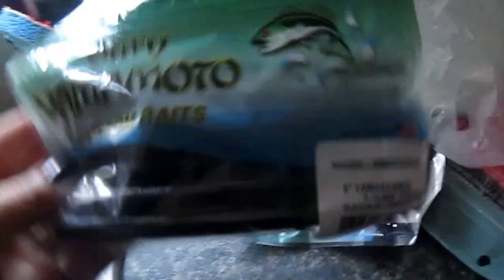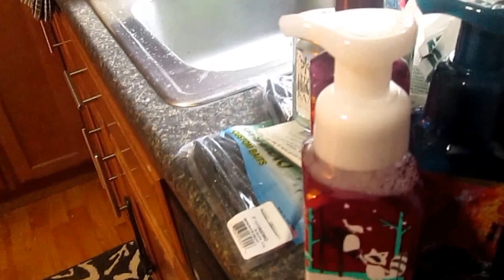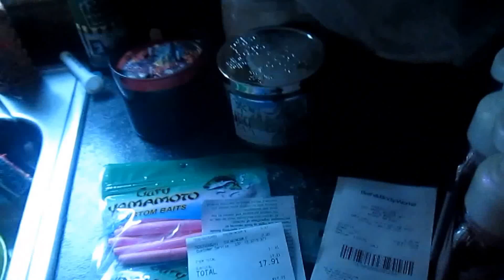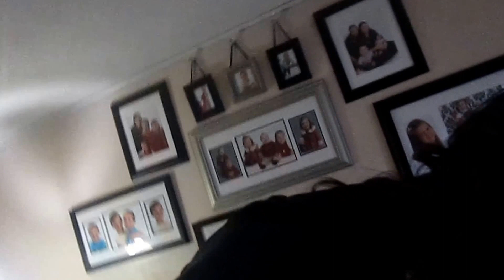Vlogtober Day 29:That donut is as big as your face!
Holiday Gift Card exchange info to come in a upcoming vlog!